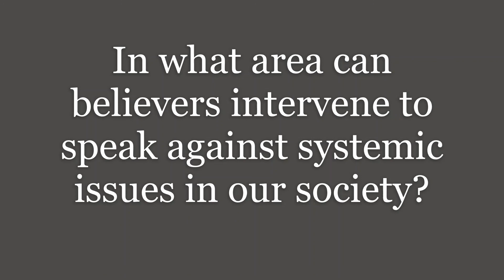Elijah Prophet of Courage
Liberating Faith Studies
1 Kings 28:5-18
Lesson 4